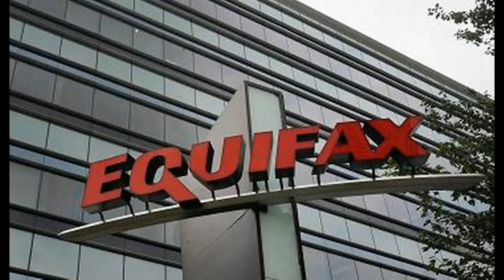Heads Up! Equifax Warns Huge Cybersecurity Incident Could Affect 143 MILLION Citizens